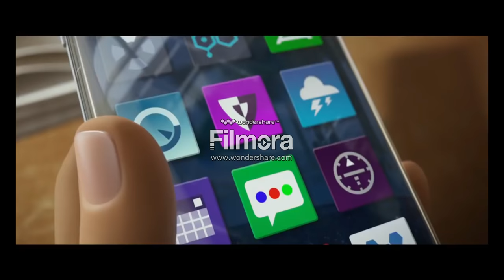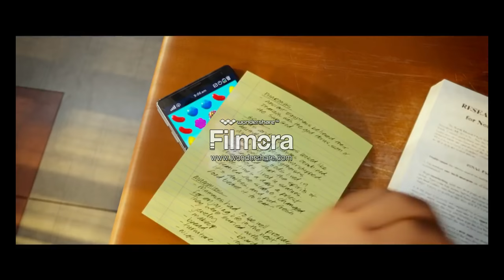The Emoji Movie Trailer but You'll Need to Look at the Video Description to Understand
"The Emoji Movie Trailer but Every Noun is Earrape but Every Earrape is With an Additional Effect and/or Pitch Shifting and There Is a Gigantic Watermark Covering the Whole Video but I was Too Lazy to Buy Good Video Editing Software but With Every Bad Joke the Seinfeld Theme Earrape Plays but Every Seinfeld Theme Is Pitch Shifted One Up From the Previous Seinfeld Theme but Every "Face With Tears of Joy" Emoji Leads to A Bass Boosted "Real Nigga Hours" Playing but Every Appearance of the Dad "Meh" Emoji Leads to a Bring Me to Life by Evanescence Earrape Being Played but Every Appearance of the Main Antagonist Leads to Horst-Wessel-Lied, the Nazi Anthem, Being Played but When They Say "User, Alex" it is Replaced With DJ Killer Keemstar Ranting about Another Person Named Alex but When That Happens I put in a Stupid Visual Message but at The End it Says "What's Up Hi-5" Until We Finally Reach a State of Pure Ascendance and Euphoria"

I'm sorry I had to jump on this meme bandwagon. I want views. Also, I would have gotten good video editing software, but I can't find any and I had already spent an hour working on it when I found out there would be a watermark.